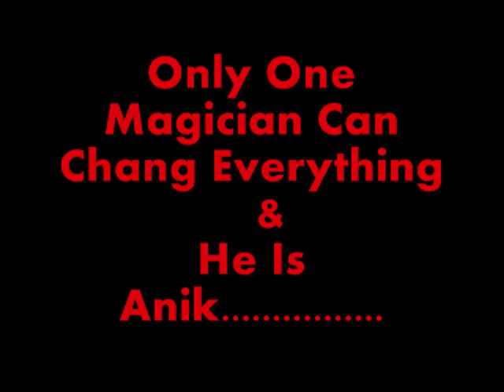BanglaDeshi Magic_Anik MagicMan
WARNING: This magic is amazing...